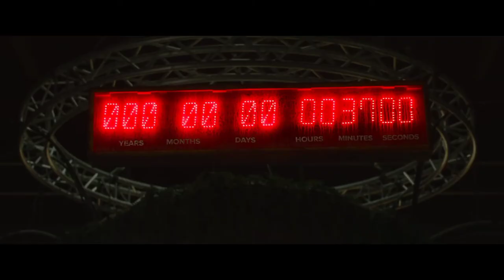It Is The Year 2067 And Humans Need To Pay For Oxygen Or Risk Dying!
When Earth's air becomes unbreathable, a message from the future sends a man on a dangerous mission to an unknown world to save the human race.

Movie: 2067
Year of Release: 2020
Production companies: Screen Australia
XYZ Films
Futurism Studios
South Australian Film Corporation
Adelaide Film Festival
Create NSW
Elevate Production Finance
Grumpy Sailor
Kojo Entertainment
Freedom Films
Arcadia